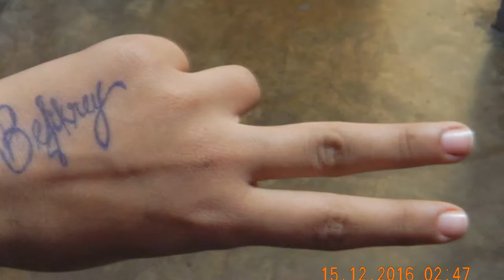my lip secret